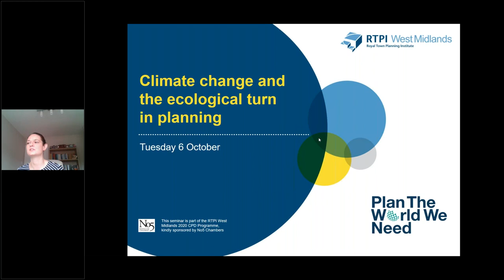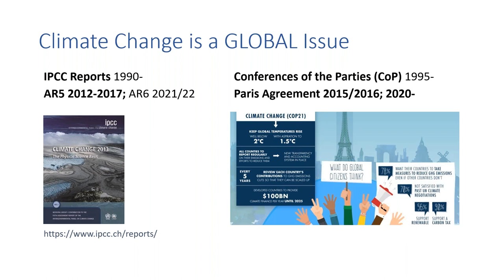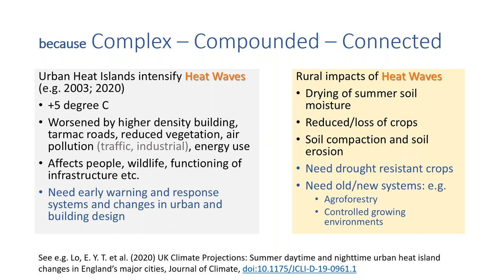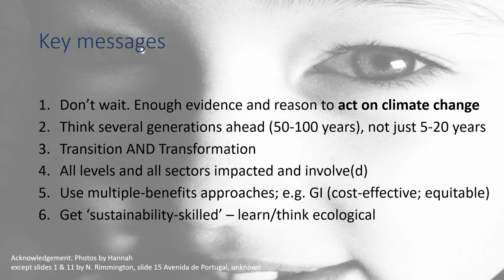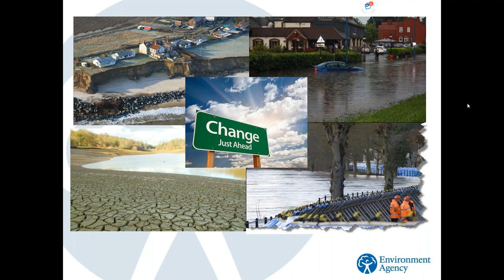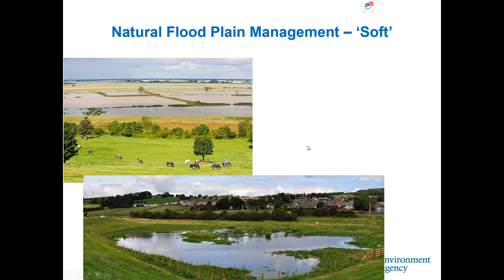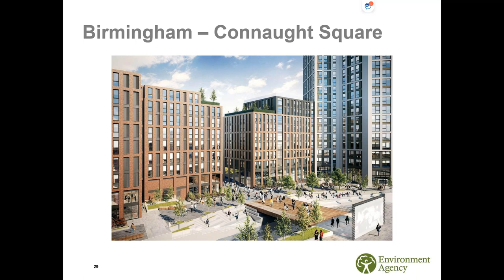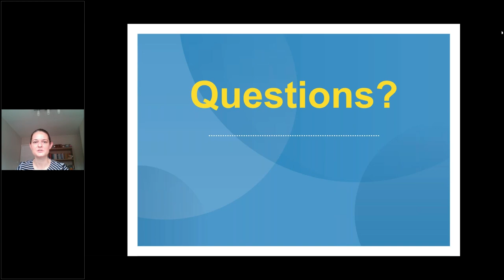Climate Change and the Ecological Turn in Planning: RTPI West Midlands webinar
This seminar takes an interdisciplinary perspective on climate change impacts and how planning and management across the sectors need to change accordingly. The content is suitable for public and private sector professionals and especially planning professionals in strategic positions, policy development, development control and landscape scale planning. It highlights the dangers of simply carrying on with business as usual. This first of three seminars focuses on the scientific context and strategic climate change governance issues.

Chair: Maria Dunn (Birmingham City Council)

Agenda:
Climate change facts and why this requires an ecological turn in planning to facilitate the sustainability transformation - Claudia Carter (Birmingham City University)
Building with increased flood risk in mind: the Environment Agency's perspective - Jim Davies & Team (Environment Agency)
Q&A session - all speakers